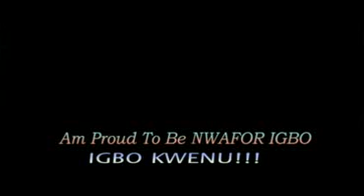NDI IGBO BY DFIGURES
A music video that calls the Igbo race to come home and sort out their differences, DFigures did well on the local and modern scenes, fusing high life and Azonto dance-hall to suit all age brackets..
It is a video everyone needs to watch.